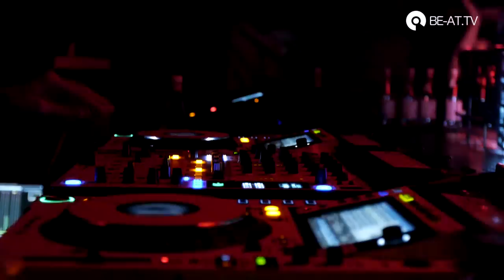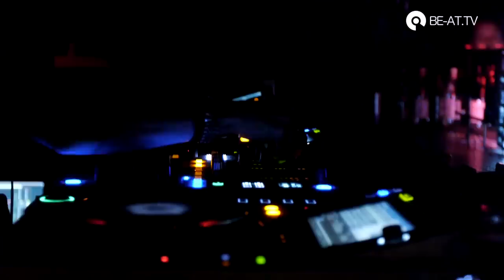Deborah de Luca DJ Set @ Database Romania (BE-AT.TV)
The talented Italian techno queen Deborah de Luca takes to the stage

Full Line-up:
Deborah De Luca
Atapy
JUST2